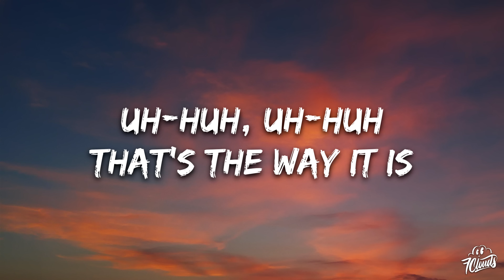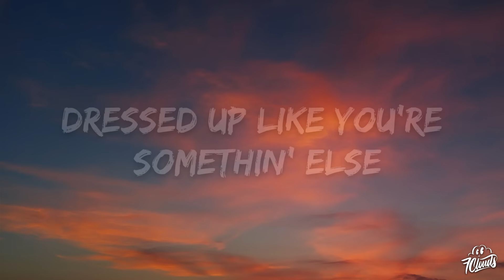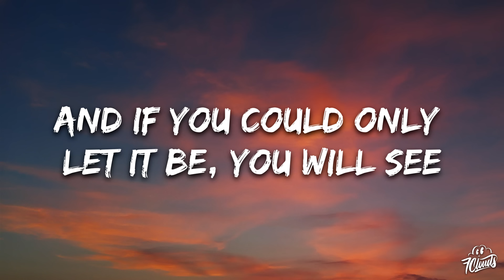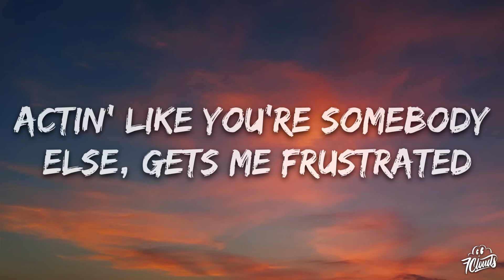Avril Lavigne - Complicated (Lyrics)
🎤 Lyrics: Avril Lavigne - Complicated

[Intro]
Uh-huh, life's like this
Uh-huh, uh-huh

[Pre-Chorus]
Tell me

[Pre-Chorus]
Tell me

[Pre-Chorus]
Tell me